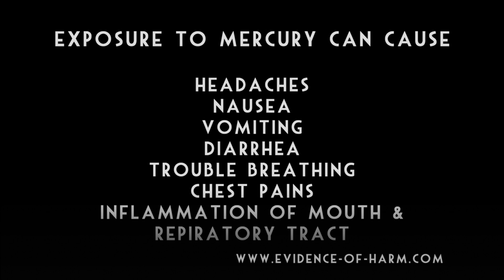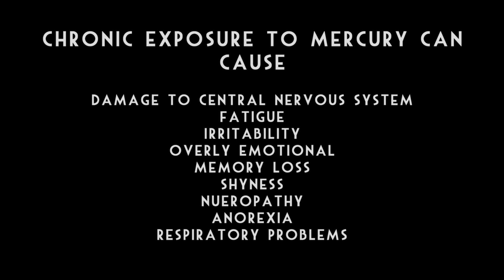The Agency for Toxic Substances and Disease Registry discusses harm from MERCURY.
Environmental health scientist Sue Casteel from The Agency for Toxic Substances and Disease Registry discusses mercury exposure and adverse health symptoms.